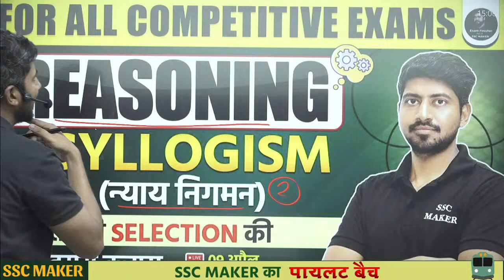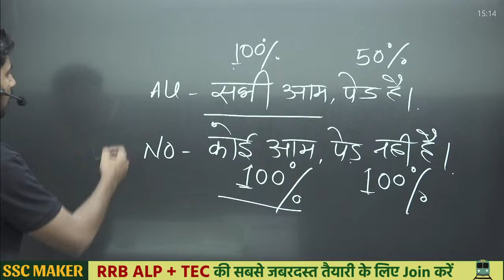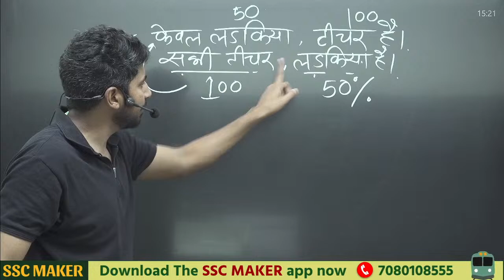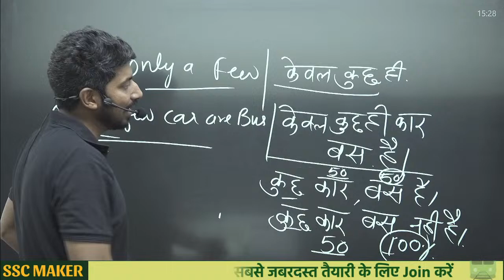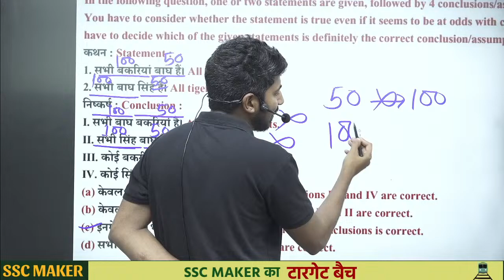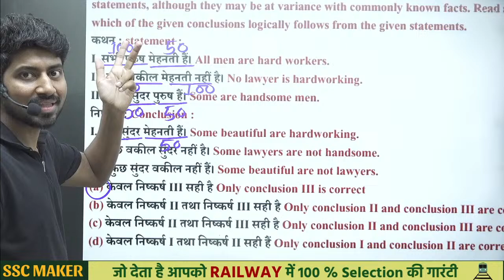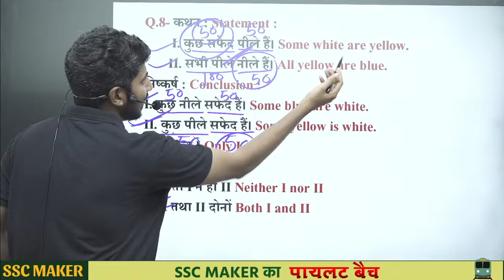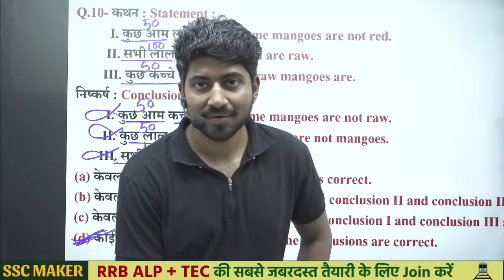SYLLOGISM Class #02 | Reasoning short trick for - Railway, UPP, SSC GD, CGL, CHSL etc.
SYLLOGISM Class #02 | Reasoning short trick - Railway, UPP, SSC GD, CGL, CHSL etc.

🔴 किसी भी Course से जुड़ने के लिए Download करें SSC MAKER का APP 👇👇👇